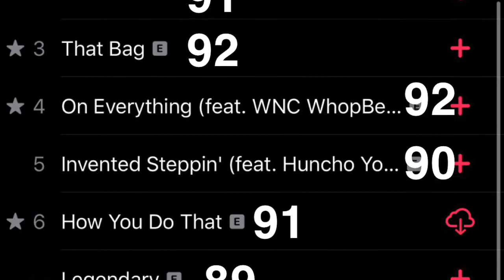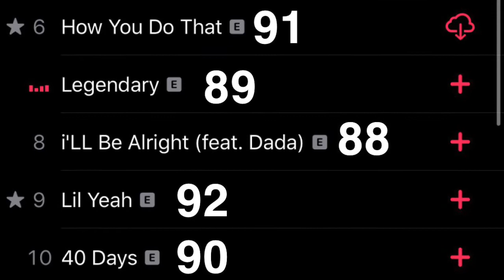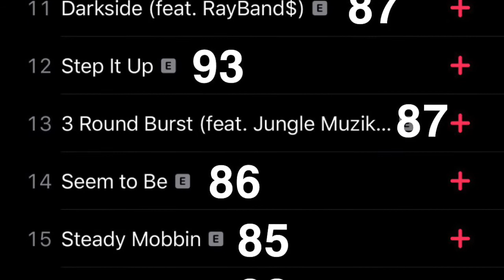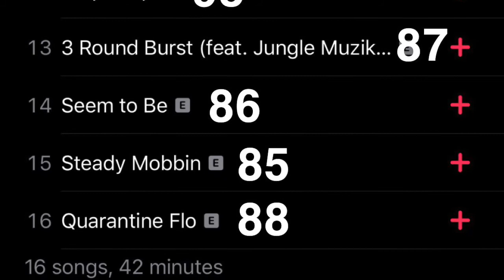TEC - 8 Legged Explosive (Album Review: Reaction)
What y’all think about this album??? 💩 or 🔥